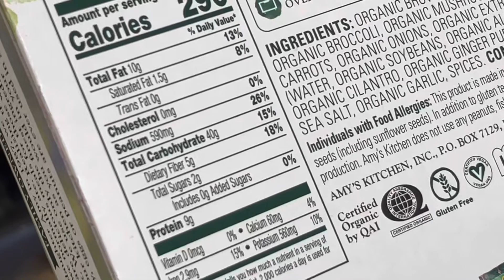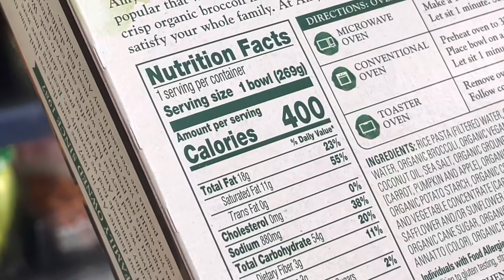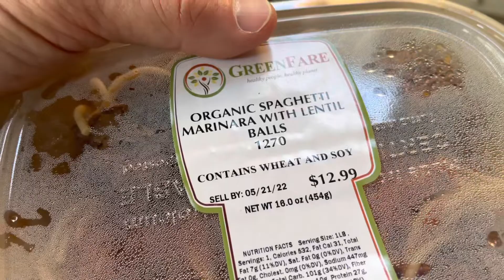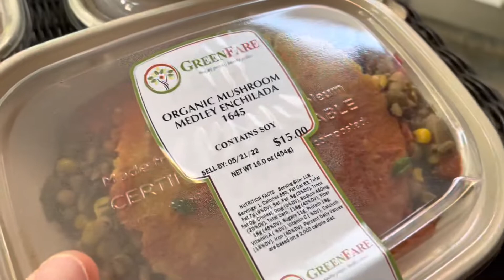GreenFare Organic Cafe 7 Meal TAKE HOME Food UNBAGGING ! 5/16/2022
GreenFare Organic Cafe is @ Reston Farmers Market @ Lake Anne Plaza 8am till Noon Saturday! Be sure to stop by and say "Hi!" + TREAT YOURSELF to some DELICIOUS Plant Based Food That Your Body CRAVES!!

*** ORDER regular GreenFare menu ( dine in or take out ) Food
Then Click “ORDER ONLINE” anytime. Herndon restaurant open 11am to 7pm daily except CLOSED Sunday

*** RESERVE Your 7 Meal Freshly Prepared GreenFare Take Home Food

*** SIGN UP For The Next GreenFare 21 Day Health Optimization / Weight Loss Class

*** ORDER Your GreenFare House Made Weekend Carryout or Dine In PIZZA by calling in before 7pm each Wednesday HERE: 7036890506 your choice of margharita, wild mushroom, southwestern, roasted veggie, and a dessert apple cinnamon + PICKUP on Friday, Saturday or Sunday! These unique pizzas feature House Made Cheese + Corn and Wheat crusts.

ALL GreenFare Organic Cafe Food is the top level health optimizing food. Every single item. No other food establishment even approaches this highest level of commitment to YOUR HEALTH AND WELLNESS!
Every GreenFare item…
✅ Is loaded with Phytonutrients and Intact Fiber.
✅ Is Fully Organically grown.
✅ Is CERTIFIED "Healthy Vegan Food" for your best health and correct weight management. This is the only restaurant to receive this designation for every single item on the entire menu!!!
✅ Optimizes your immune system and gut health.
✅ Contains ZERO added oil, sugar, and salt. Low sodium = lower blood pressure.
✅ Contains ZERO animal products.
✅ Is prepared in a certified fully Organic environment with ZERO chemicals.
✅ Contains low caloric density and a low percentage of calories from fat.
✅ Is cooked at temperatures BELOW 350 degrees in order to prevent the formation of cancer causing acrylamide.
✅ Has a lower glycemic index which reduces blood sugar spikes and energy crashes following a meal. Also reduces food cravings.
✅ Contains ZERO alcohol.

+ EVERYTHING handed to you with GreenFare takeout is 100% compostable!
Eat all you want off the entire GreenFare menu and the more GreenFare food you eat, the healthier ( and happier ) you'll be! This cannot be said about any other restaurant!!!